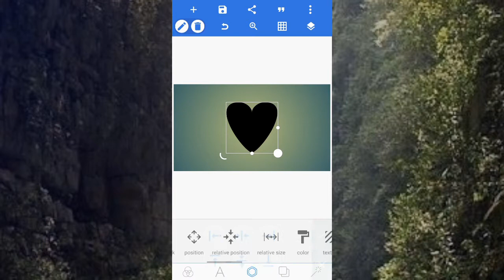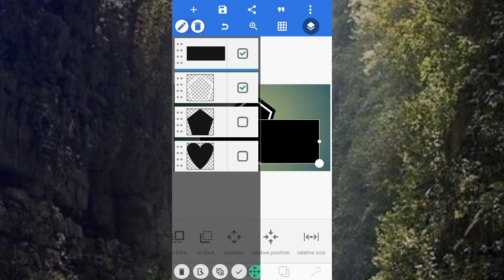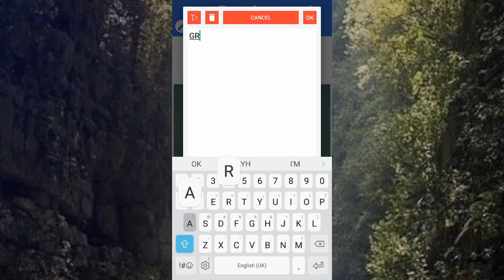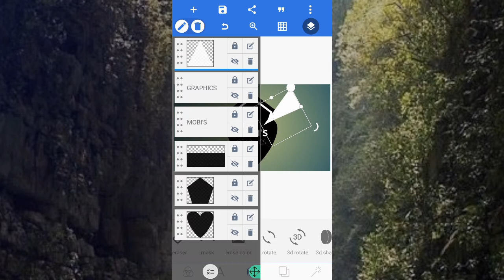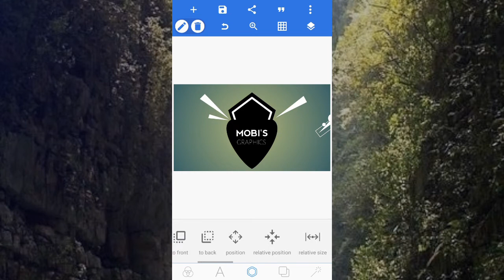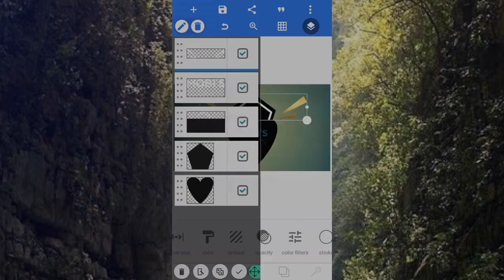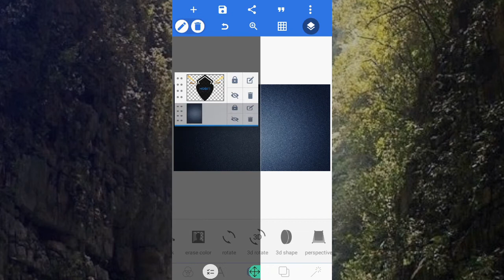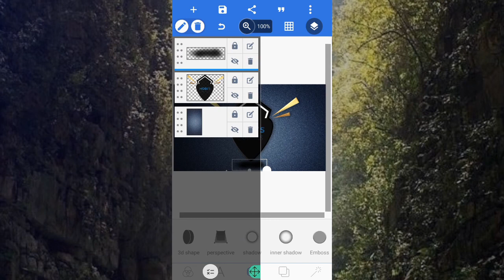SIMPLE IDEAS IN CREATING LOGO(PIXELLAB)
This video is made of simple ideas in creating logo in PIXELLAB. After watching this video, you will get the concept of creating your own LOGO.